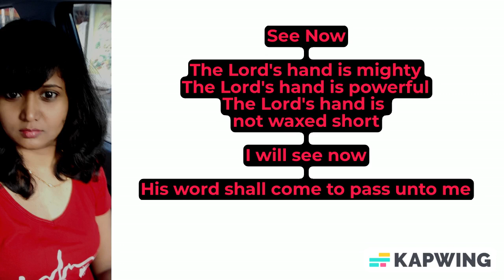See Now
The Lord's
hand is
mighty